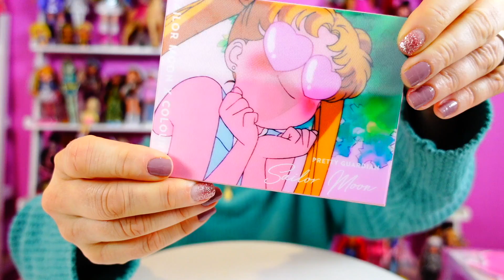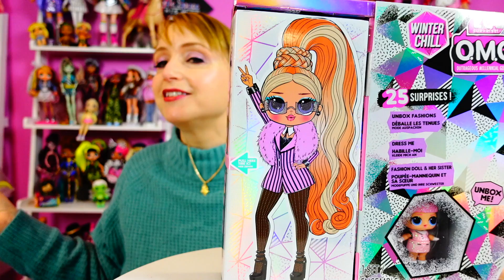L O L Surprise! O M G Winter Chill Big Wig & My Shame Spiral Advice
L O L  Surprise! O M G  Winter Chill Big Wig & My Shame Spiral Advice. Only I could combine a doll unboxing with a lesson on managing shame!  I love this doll. The pink of her hair is so unique and I am loving her outfi!

Intro: 0:00
Doll Unboxing Begins: 14:00
Out of Box: 19:47

Follow My Friends:
Clawdeena9: